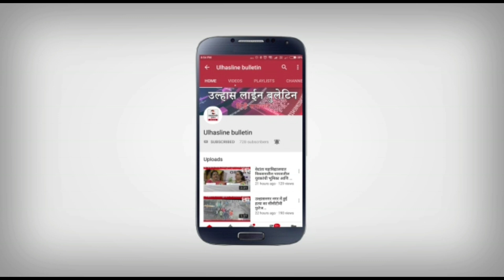Ulhasnagar | राजनैतिक गलियारों मै चर्चा | क्या कालानी अब शिंदे गुट मै होंगे शामिल?